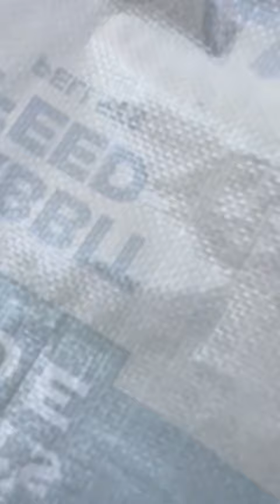Ms. Duck is laying egg in chicken coop!😊🐓🦆duck